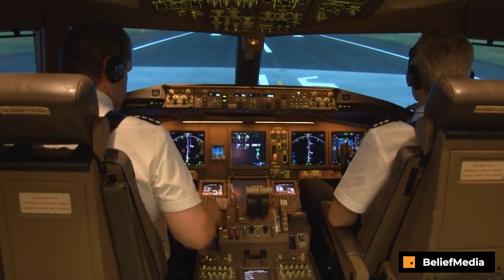Boeing 777 (Simulator) Thrust Handover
BeliefMedia created a suite of Boeing 777 training videos that were used by an Australian airline. This video is an extract from that series.

This video was created as part of SOP development so the procedure is one that was not necessary applied.